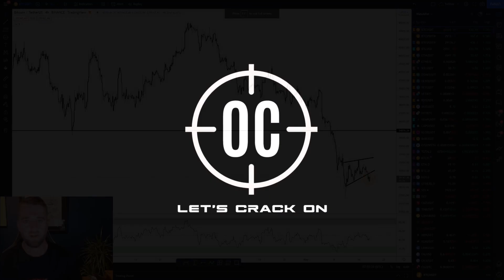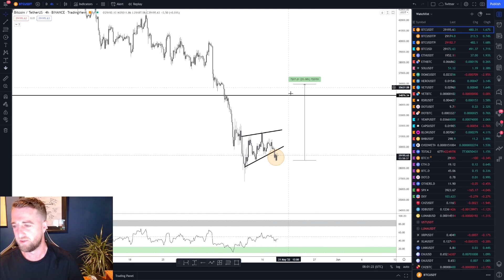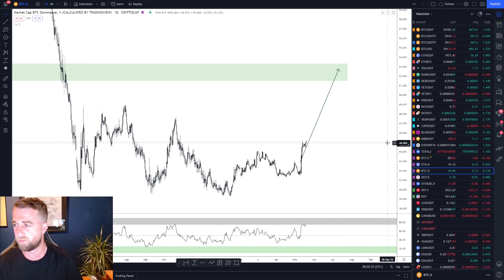CRYPTO MARKET CRASH - MY THOUGHTS ON BITCOIN